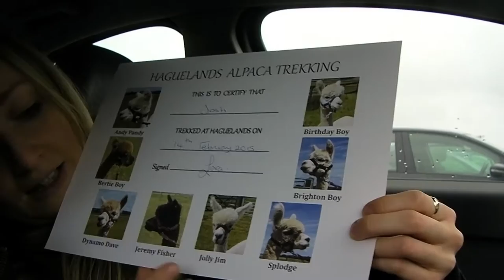Alpaca Trek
An alpaca trek adventure!

I took Georgie on an alpaca trek back in February for Valentine's Day and we had a great time!